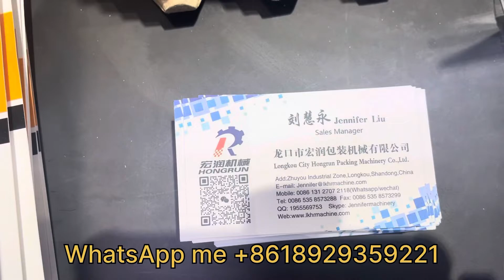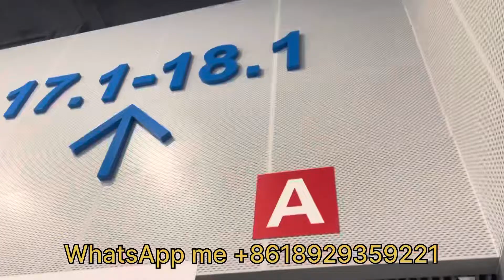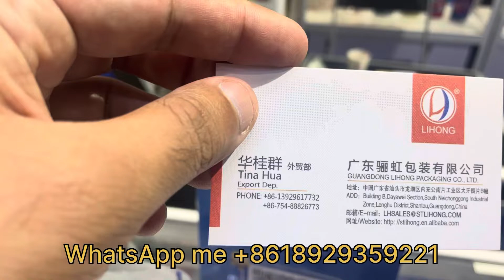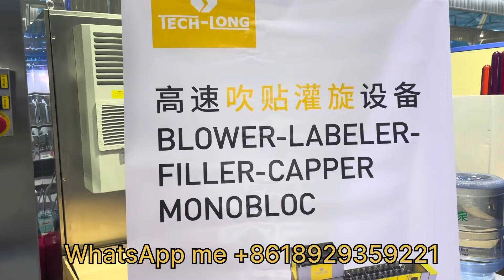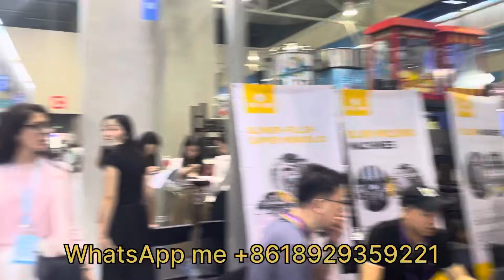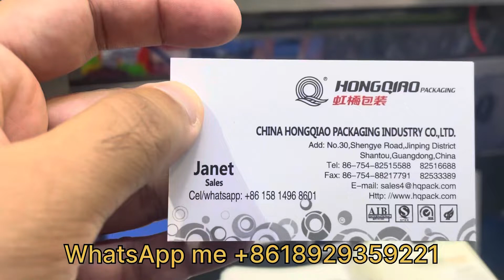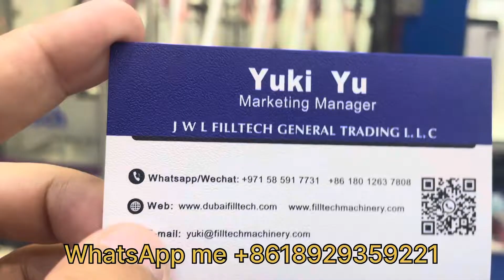GUANGZHOU CANTON FAIR PROCESSING MACHINERY SUPPLIER CONTACT | WORLD BIGGEST EXPO | CHINA SUPPLIERS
WhatsApp me for business ‪ ‬ Join our telegram group for product updates If any Chinese factory / retail shop / business wants to promote their business then contact me on my WhatsApp for communication ‪ ‬